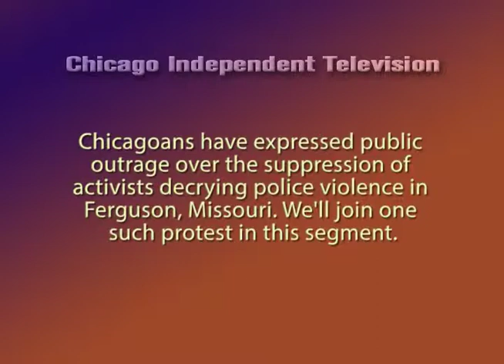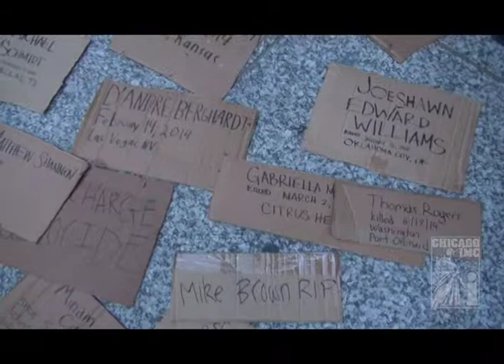Episode 100 - Chicago Unite Against Police Violence - Ferguson inspired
Chicagoans have expressed public outrage over the suppression of activists decrying police violence in Ferguson, Missouri. We'll join one such protest in this segment.